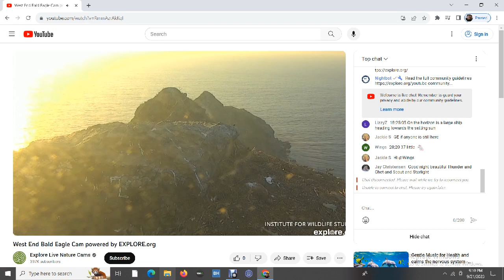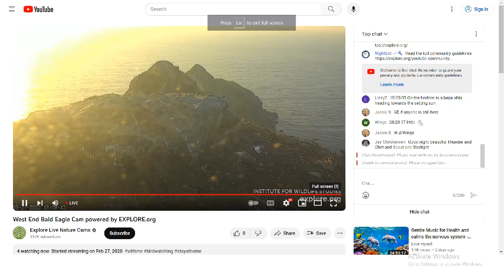West End Bald Eagles 09/21/2023 14:55